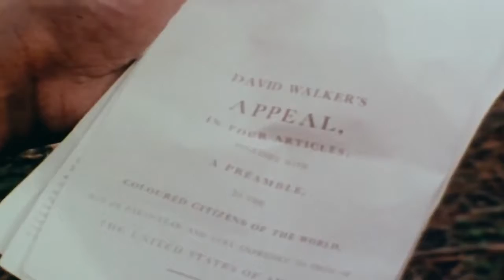SHAME - H-Squad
SHAME - H-Squad Featuring Hebrew Yisraelite-aware rap artist Ammishaddai. Written by Shabar Ben Lewi and Ammishaddai.

Produced by Shabar Ben Lewi.

YAH Khai v’ HalleluYAH!

IT’S KINGDOM TIME.

Welcome to KYCN Media!
The YouTube channel of KYCNRADIO.com
Weekly Uploads: Wednesday & Friday
Shabbat-Saturday

And be sure to tell your friends about the new KYCN RADIO Media Channel!

THE CHURCH AT VICTORVILLE
Advancing Kingdom Order

KINGDOM OF YISRAEL COMMUNITY NETWORK
Hebrew Civic Center

KYCN RADIO
'The Voice of The Kingdom'
Muzic & Talk
24 Hours a Day, 7 Days a Week

KYCN Radio/Media is the broadcast outreach of the Kingdom of Yisrael Community Network, a non-501(c)3 Hebrew Yisraelite Global Alliance, based in the High Desert of Southern California, USA.